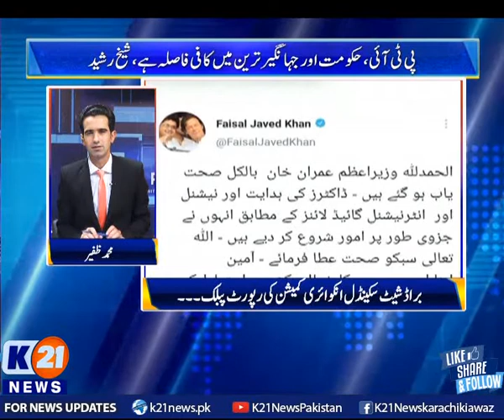K21 News | Inside Pakistan with Muhammad Zafeer | 01-April-2021 | Part 3